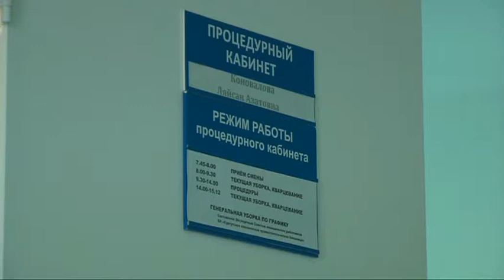Пострадавшие без изменений